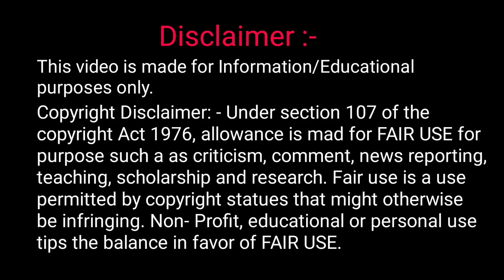Collecting Electrode | U Guide | Electro Static Precipitator Maintenance work | Power Plant Vlog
Welcome to "Explore With Hasnain" YouTube channel

Hey Guy's..!!! I'm Hasnain, Electrical and Electronics Engineer. Now I am working in the power sector.

This channel "Explore With Hasnain" is one of my Hobbies. Here on this channel I bring to you, Real Life vlogs, Knowledge of the power Plant. You can learn about Technology and Different types of Power Pant, learn New Things, Try to solve your issues.

1. Thermal power plant

2. Hydro power plant

3. Nuclear Power Plant

4. Gas Power Plant

This channel contains technical videos related to "Power Plants" which might be useful for Common Man, Students, Fresh Graduate (Engineer).

Channel is new, Plz Support me.